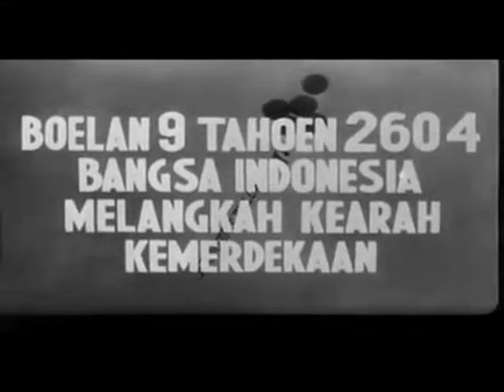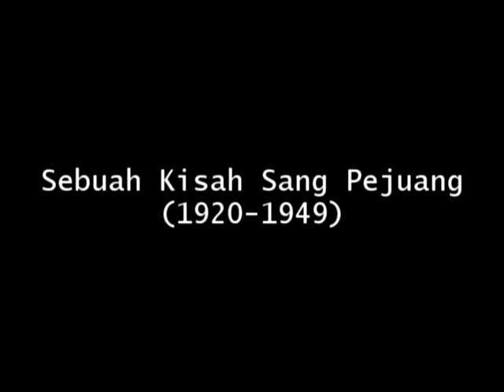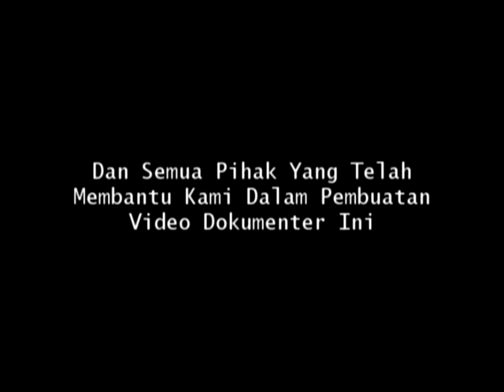Bung Tomo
Karya Mahasiswa Departemen Ilmu Sejarah FIB Unair